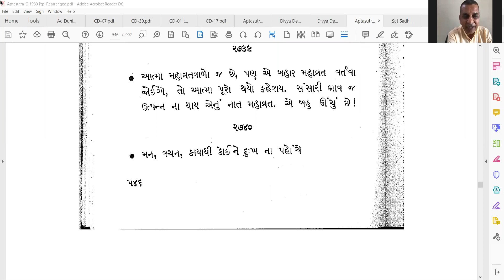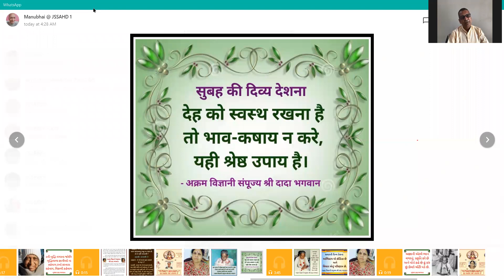15 Jan 2021 Dada Bhagwan JSS Aptaputra Bharatanandji 15hr Hindi Satsang from DB Samadhi India